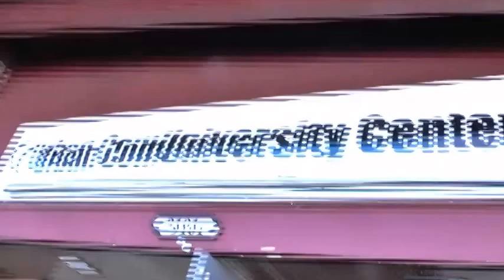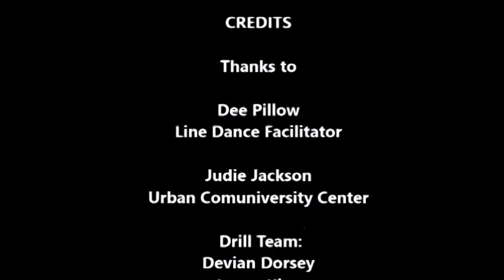Dee's Annual Fall Line Dance Bash 2014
Line Dance Costume Party